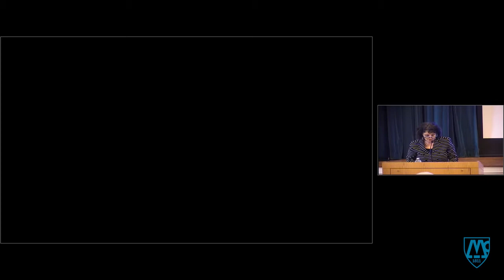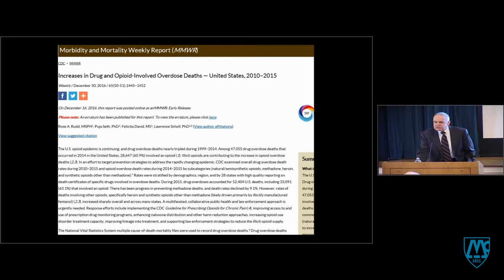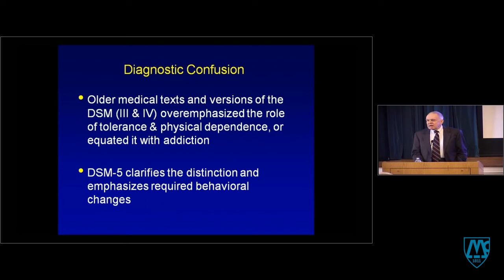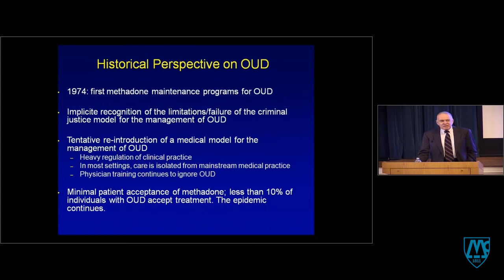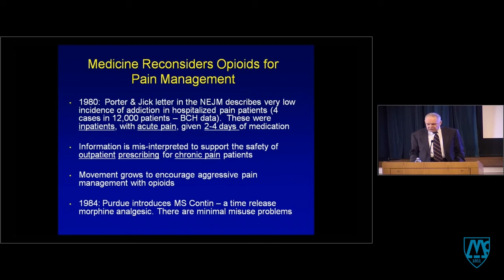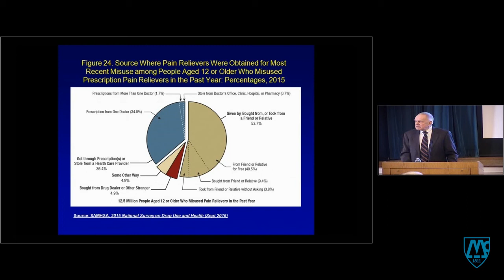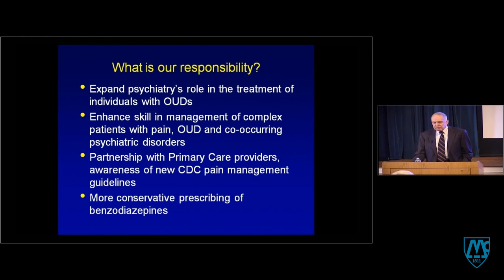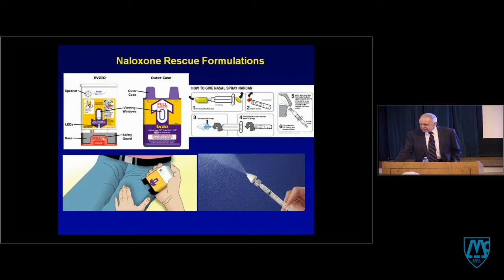The Interface of Pain, Addiction, and Coexisting Psychiatric Disorders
Visiting Scholars Series
John Renner, MD, Boston VA Healthcare System

Grand Rounds lecture on January 19, 2017